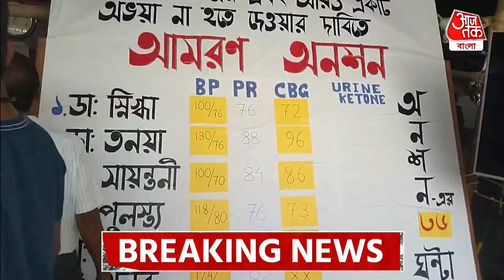Breaking:রাজ্যে কি তুঘলকি চলছে,RG করে 5 জনে দাঁড়ালেই এবার জেলে ঢোকাবেন|RG Kar Protest|Aaj Tak Bangla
আরজি কর হাসপাতালের সংলগ্ন এলাকায় 163 নং ধারার মেয়াদ বাড়াল কলকাতা পুলিশ। আরও 15 দিন বাড়ল 163 নং ধারার মেয়াদ। আর জি কর সংলগ্ন একাধিক রাস্তার ওপর বেআইনি জমায়েতের ওপর এই নিষেধাজ্ঞা বিজ্ঞপ্তি। তার কারণ কলকাতা পুলিশ আরজি কর কান্ডের কয়েকদিন পর থেকেই 163 নম্বর ধারা জারি করে আরজি কর সংলগ্ন বিভিন্ন এলাকায় এই ধারা জারি করা হয়।